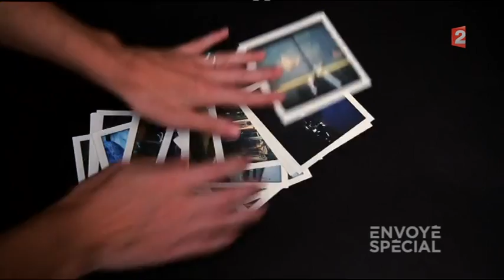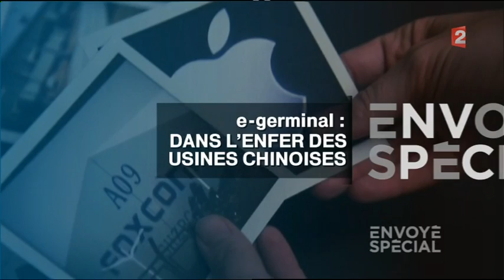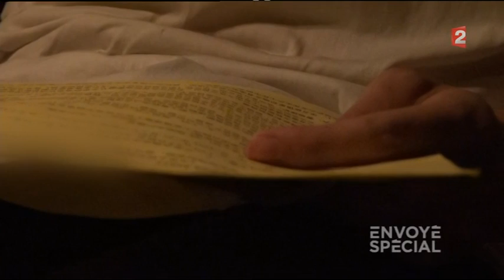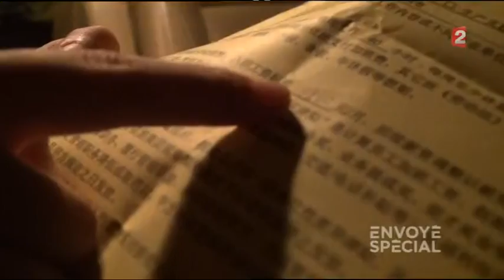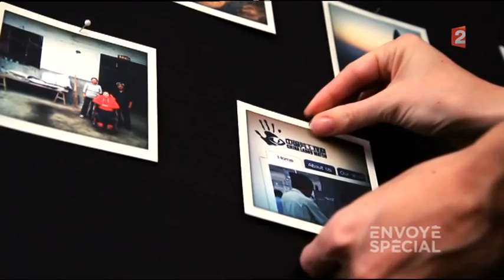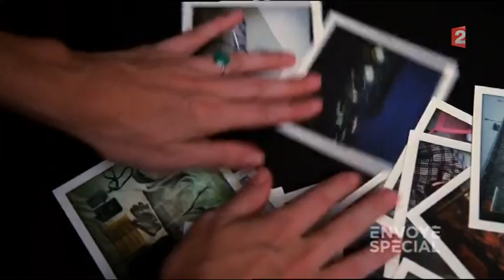Esclavage modern / modern slavery - Ipad, Iphone - Foxconn Plants China 13 12 2012